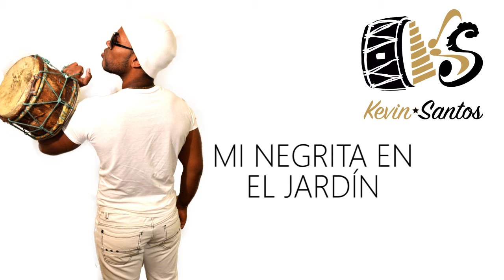Kevin Santos / MI NEGRITA EN EL JARDÍN - Bomba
Álbum "MIS ALMAS" Kevin Santos- MI NEGRITA EN EL JARDÍN
Ritmo: Bomba Corrida. Genero: Bomba
Kevin Santos ( Cantautor)

Producción: Guillo Studio.